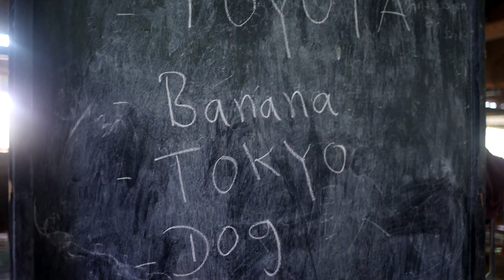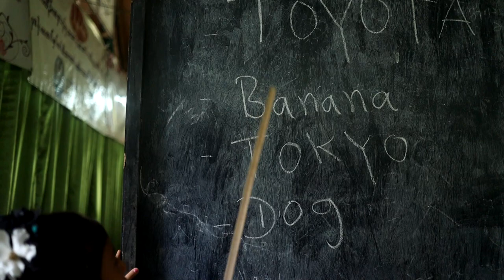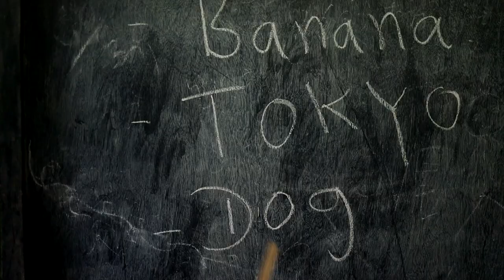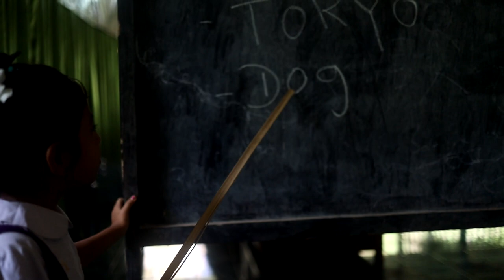Karen kids funny movie.. (terrible class)DOH KOH 😂😂